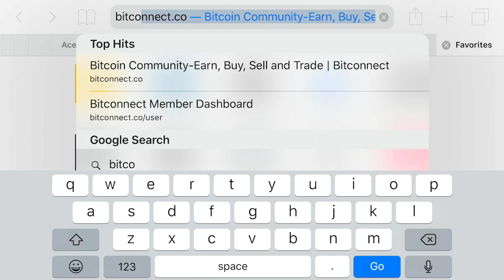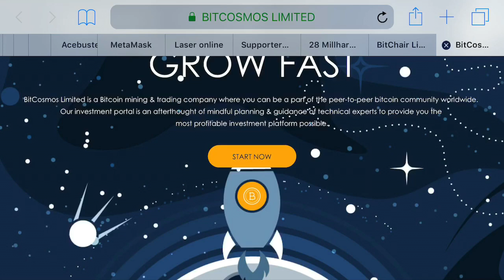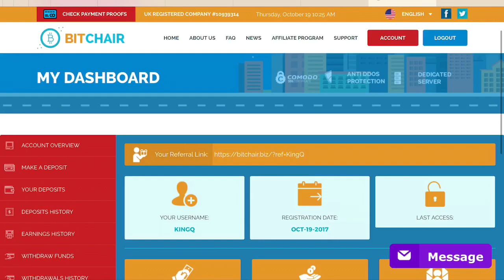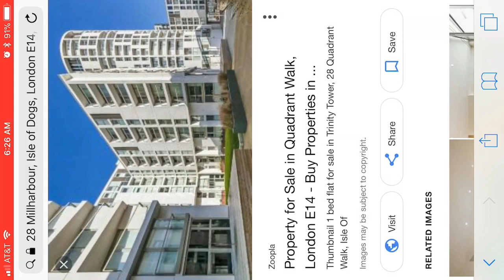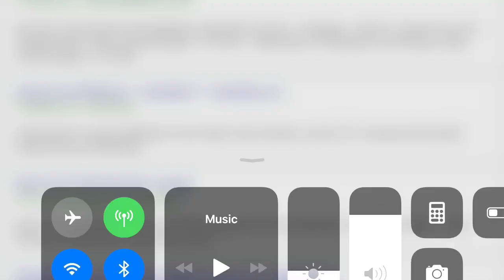BitChair - NEW HYIP ALERT - SCAM SCORED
HYIP CHECKER = 0% - FAILED

5%
- [ ] ORIGINAL LAYOUT
- [ ] ORIGINAL PLANS
- [ ] MOVING BACKGROUND
- [ ] VIDEO OF PROGRAM
- [x] HOW FUNDS ARE MADE
- [x] ACCURATE NUMBERS FOR PAYOUTS
- [ ] ADDRESS IS A BUILDING
- [ ] SOCIAL NETWORKING
- [ ] WORKING EMAILS & REPLIES

10%
- [ ] DOMAIN REGISTERED MONTHS BEFORE LAUNCH

15%
- [ ] WORKING NUMBER
- [ ] WITHDRAW SECURITY
- [ ] PASSWORD EMAIL ENCRYPTED

Negatives

(-10%)
- [x] PENDING WITHDRAW SECTION

(-5%)
- [ ] WHAT IS BITCOIN VIDEO

Here is your login information:

Username: KingQ
Password: Fake432!

We wish you a pleasant and profitable experience with us!

Best Regards,